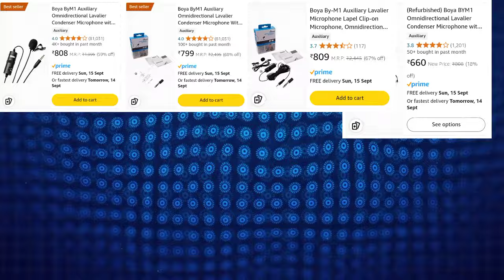Best Budget Mic? 🎙️ Boya BY-M1 Review & Sound Test 🔊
Are you searching for a budget-friendly mic with professional sound quality? In this video, I’ll review the Boya BY-M1 microphone, unbox it, and test its sound quality. Plus, I’ll share where to buy a genuine Boya BY-M1 mic to avoid counterfeits.

🎙️ Why Boya BY-M1 is the Secret Mic for YouTubers?🎙️
Almost all YouTubers have used the Boya BY-M1 mic at least once in their journey! It’s the go-to choice for beginners and professionals alike, thanks to its affordability and amazing sound quality. If you want to upgrade your audio game without breaking the bank, this mic is perfect for you!

⏰ Video Chapters: 0:00 Introduction
0:19 Unboxing and Setup
2:11 Why the Mic is Important?
2:20 Sound Quality Test
2:47 Where to Buy Genuine Boya BY-M1?
3:15 Outro

🔍 Keywords/Tags: Boya BY-M1 review, Boya mic review, best budget mic for YouTube, Boya BY-M1 sound test, Boya mic unboxing, professional mic for beginners, budget-friendly microphone, best mic under $20, genuine Boya BY-M1, Boya BY-M1 mic setup, Boya BY-M1 vs Rode, Boya BY-M1 vs Lav mic, Boya mic sound quality, microphone for YouTubers, affordable microphone for YouTube, lavalier mic review, top mics for content creators, best mic for vlogging, podcasting mic under budget, Boya BY-M1 features, mic for smartphone recording, audio tips for YouTube, Boya BY-M1 build quality, best mic for indoor recording, Boya BY-M1 outdoor test, Boya mic Amazon genuine, fake vs real Boya BY-M1, top 5 mics for YouTube, best audio setup for beginners, Boya mic guide, microphone comparison, Boya BY-M1 user experience, how to spot fake Boya mic, best lavalier mic for video, top budget mics 2024, audio equipment for content creators, sound quality comparison, best budget microphones, Boya BY-M1 India, Boya BY-M1 in 2024, mic for streaming, best mic for online classes, Boya BY-M1 detailed review, Boya mic official store, Boya BY-M1 for DSLR, Boya BY-M1 for smartphones, Boya BY-M1 mic test, Boya mic best price, mic for interviews, top YouTube mics, Boya BY-M1 audio test, Boya BY-M1 pro sound, mic for content creators, best mic for voiceovers, audio recording tips, where to buy Boya BY-M1, buy Boya mic online, Boya BY-M1 pros and cons, buy genuine Boya mic.

1. Music from Uppbeat (free for Creators!)

Let me know your thoughts on the Boya BY-M1 mic in the comments. 🎥👍